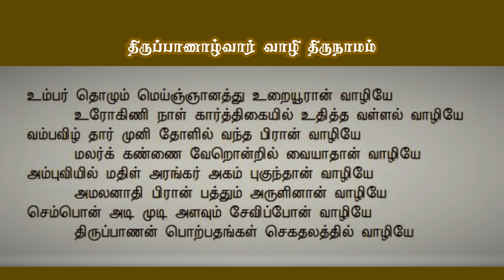Thirupaanazhwar thirunakshathram 2019